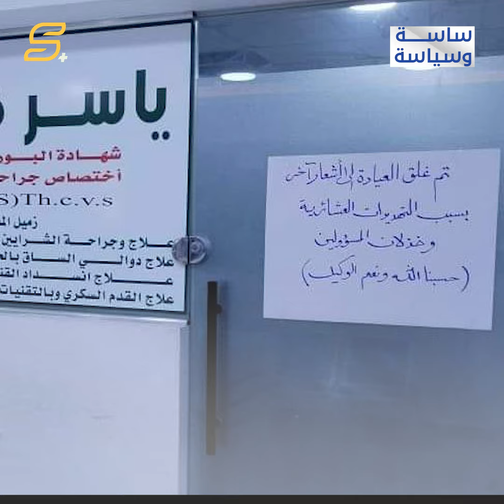ساسة_وسياسة | أطباء العراق.. بين الفصل العشائري والهرب خارج البلاد